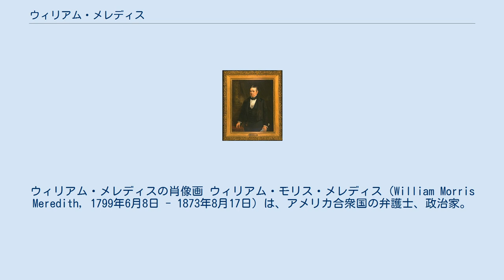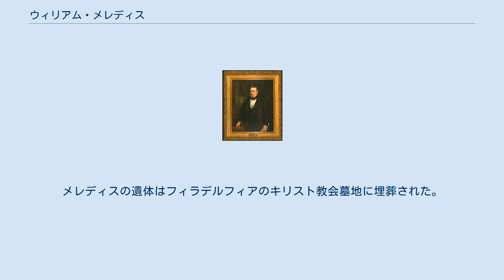ウィリアム・メレディス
ウィリアム・メレディスの肖像画 ウィリアム・モリス・メレディス（William Morris Meredith, 1799年6月8日 - 1873年8月17日）は、アメリカ合衆国の弁護士、政治家。
ザカリー・テイラー大統領の下で第19代アメリカ合衆国財務長官を務めた。
 1799年、メレディスはペンシルベニア州フィラデルフィアで誕生した。
メレディスは1812年にペンシルベニア大学を卒業し、1817年に弁護士の認可を受け、弁護士業を開業した。
 メレディスは1824年から1828年までペンシルベニア州議会議員を務め、1834年から1849年までフィラデルフィア市議会の議長を務めた。
その間の1837年にはペンシルベニア州の憲法制定会議の一員も務めた。
またメレディスは1841年にペンシルベニア東地区の連邦検事を務めた。
 そして1848年、メレディスはペンシルベニア州からアメリカ合衆国上院議員に立候補したが、当選はならなかった。
 1848年、その年の大統領選挙ではザカリー・テイラーが勝利を収めた。
テイラーは政権基盤の安定のためにペンシルベニア州出身のホイッグ党員を閣僚に配置したいと考え、同年の上院議員選挙に立候補していたメレディスに白羽の矢が立てられた。
テイラーがメレディスに財務長官への就任を要請すると、メレディスはこれを受諾した。
そしてメレディスはテイラーの大統領就任と同時に財務長官に着任した。
 メレディスは財務長官に着任すると間もなく、前任の財務長官ロバート・ウォーカーが可決した自由貿易法に強く反対し、合衆国内の労働者保護を優先すべきであると主張した。
メレディスの財務長官としての主要な業績は1849年の年次報告であり、この報告においてメレディスは保護関税に関する議論を精巧に解説した。
 またこの当時、米墨戦争やカリフォルニア編入により連邦政府の負債の一途を辿っていた。
メレディスは輸入税を引き上げることで歳入を増加させることを提起し議論を展開したが、実際に輸入税が引き上げられるといった対応は行われなかった。
またメレディスは、蒸気機関の導入などにより沿岸調査の機動力が大幅に向上しているにも関わらず、その調査規定が1806年以来改定されていなことを受け、規約改定の指揮に当たった。
 そして1850年7月、テイラー大統領が病死すると、メレディスは財務長官を辞任した。
 財務長官退任後、メレディスはフィラデルフィアに戻り、弁護士業を再開した。
またメレディスは1861年から1867年までペンシルベニア州検事総長を務め、南部の合衆国離脱の防止に当たった。
1870年、メレディスはユリシーズ・グラント大統領の要請によりアラバマ要求の解決を図るための交渉委員会の一員となり、その解決に当たった。
 1873年、メレディスは死去した。
メレディスの遺体はフィラデルフィアのキリスト教会墓地に埋葬された。